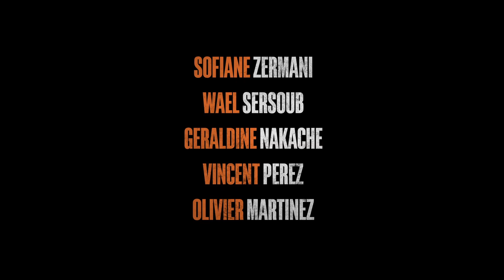Tigres et Hyènes - Bande-Annonce